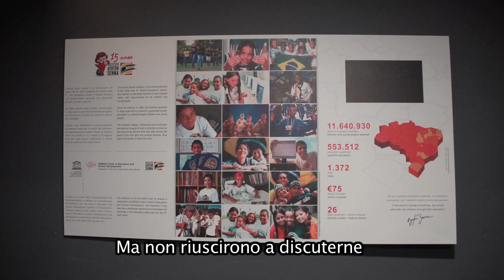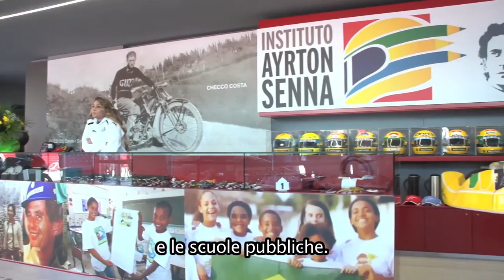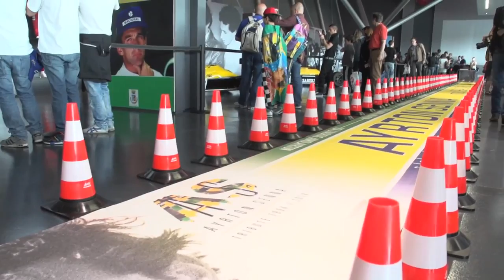ImolAyrton2014 - Ayrton Senna Sempre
- La mostra per i 20 anni dalla scomparsa di Ayrton Senna, presso il Museo Costa di Imola.